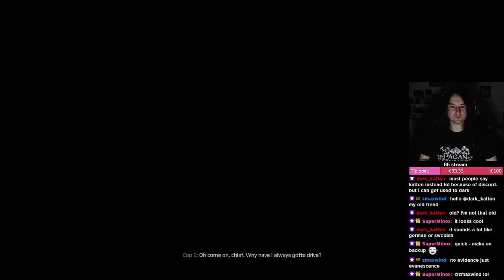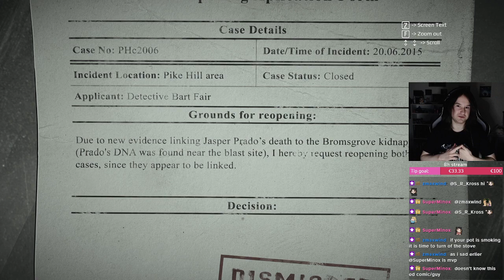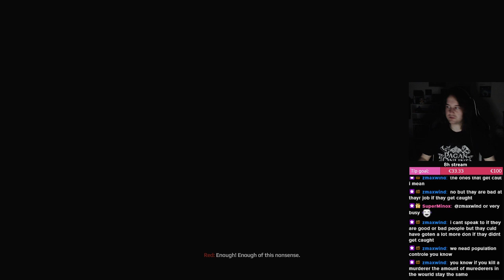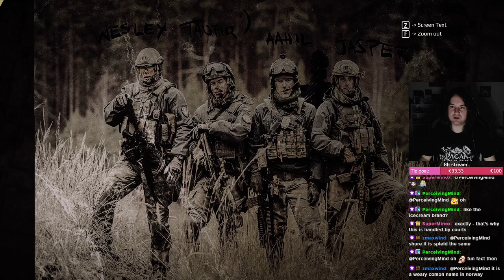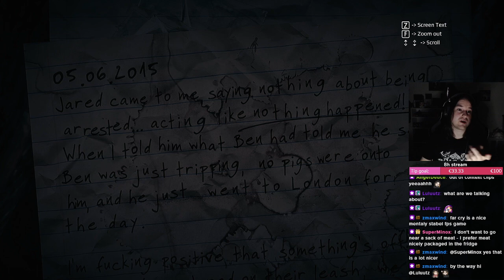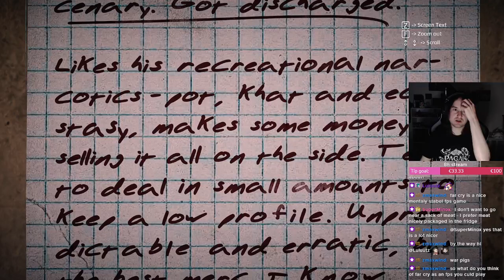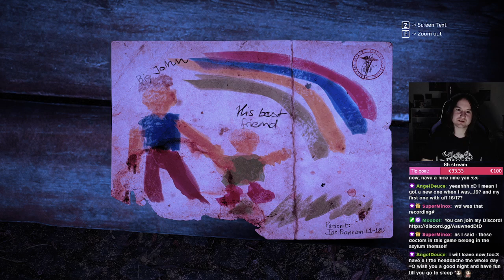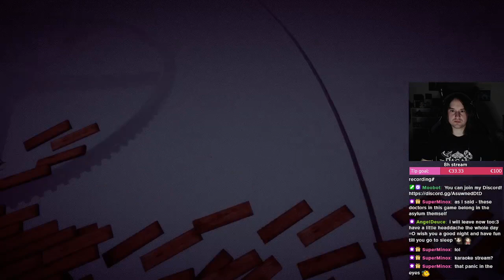Get Even - Part 2